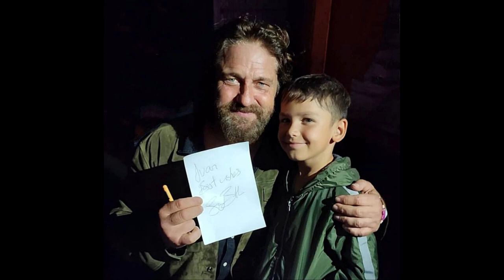Gerard Butler | UNFORGETTABLE! Gerry's CUTE MESSAGE to little boy at Sting concert & more!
Gerard Butler in June 2023 attended the Sting concert in Tenerife Spain He is currently filming his new movie Den Of Thieves 2 Pantera there Check out the various fan photos of the Hollywood actor at the concert
  Thank you for catching up with the celebrity news of Gerry!